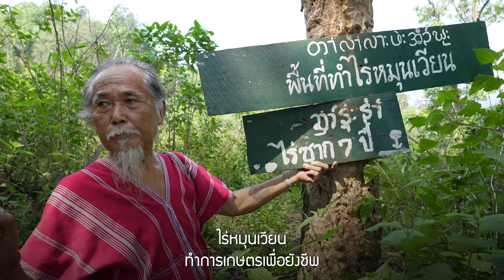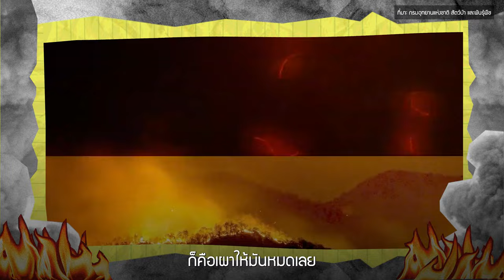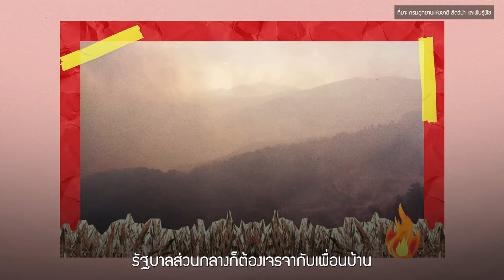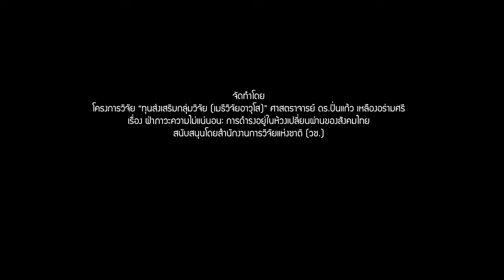ความไม่แน่นอนและการเมืองของปัญหาไฟป่า-หมอกควัน : กรณีศึกษาจังหวัดเชียงใหม่ พ.ศ. 2564-2567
ราวสิบปีที่แล้ว มาตรการ “ห้ามเผา” ได้รับการเสนอให้เป็นแนวทางสำหรับการแก้ไขปัญหาไฟป่า-หมอกควันในภาคเหนือ แต่ในช่วงตลอด 3-4 ปีที่ผ่านมา จังหวัดเชียงใหม่ได้เปลี่ยนแนวทางการจัดการแบบใหม่ คือ มิได้ห้ามเผา แต่อนุญาตให้เผาได้ เช่น การชิงเผาเพื่อลดเชื้อเพลิงในป่า เผาเพื่อกำจัดเศษวัสดุทางการเกษตร หรือเผาเพื่อหาของป่า แต่กิจกรรมการเผาแต่ละครั้งจะต้องมีการขออนุมัติและได้รับการอนุมัติจากเจ้าหน้าที่ภาครัฐเท่านั้น
แม้จะเป็นแนวทางใหม่ที่เป็นธรรมมากขึ้นต่อการใช้ไฟสำหรับฝ่ายเจ้าหน้าที่ภาครัฐและชาวบ้าน แต่ด้วยปัญหาเชิงโครงสร้าง ปัญหาด้านกฎหมายด้านป่าไม้และที่ดิน  และความขัดแย้งในชุมชนที่สะสมมาแต่อดีต ความยากในการใช้งานเทคโนโลยีภูมิสารสนเทศ รวมถึงความแปรปรวนของวัฏจักรเอลนีโญ-ลานีญา ทำให้การอนุญาตให้เผาหรือการห้ามเผา ยิ่งก่อให้เกิดความสับสนและความขัดแย้งด้วยเช่นกัน เกิดกระบวนการมีส่วนร่วมที่ดีขึ้น แต่ก็เกิดไฟแห่งความเคียดแค้น เกิดผู้ที่ตั้งใจแกล้งเผาป่าด้วยเช่นกัน กล่าวคือ ไฟป่าและหมอกควัน คือ ผลผลิตของความซับซ้อนและความไม่แน่นอนของระบบสังคม-สิ่งแวดล้อมในโลกสมัยใหม่
“ความไม่แน่นอนและการเมืองของปัญหาไฟป่า-หมอกควัน : กรณีศึกษาจังหวัดเชียงใหม่ พ.ศ. 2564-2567” อ.ดร.ชยา วรรธนะภูติ ภาควิชาภูมิศาสตร์ คณะสังคมศาสตร์ มหาวิทยาลัยเชียงใหม่
คลิปวิดีโอนี้จัดทำโดย โครงการวิจัย“ทุนส่งเสริมกลุ่มวิจัย (เมธีวิจัยอาวุโส)” ศาสตราจารย์ ดร.ปิ่นแก้ว เหลืองอร่ามศรี เรื่อง ฝ่าภาวะความไม่แน่นอน: การดำรงอยู่ในห้วงเปลี่ยนผ่านของสังคมไทย สนับสนุนโดยสำนักงานการวิจัยแห่งชาติ (วช.)
(ความเห็นในคลิปวิดีโอนี้เป็นความเห็นของผู้วิจัย สำนักงานการวิจัยแห่งชาติ (วช.) ไม่จำเป็นต้องเห็นด้วยเสมอไป)